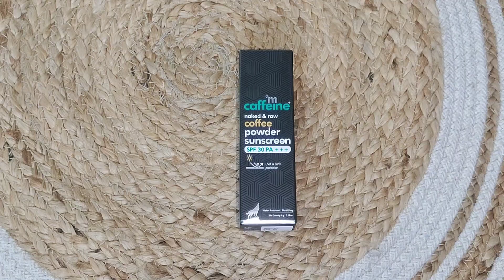Break Away From Sun Damage -Get Ultra Soft Skin With Coffee Sunscreen Powder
Upto 8 Hrs Sun Protection, Repairs UV damage, Oil-Free & Ultra Soft Skin, Natural Sunscreen Agents, UV A & UV B Protection, Water Resistant, Mattifying and 100% Mineral Sunscreen

Travel Friendly

Natural Agents

Can be applied over make-up

एसपीएफ़ 30 पीए+++ के साथ कॉफी पाउडर सनस्क्रीन, विशेष रूप से उन लोगों के लिए डिज़ाइन किया गया है जो व्यापक स्पेक्ट्रम सुरक्षा और लगाने में आसान सनस्क्रीन की तलाश में हैं। यह पाउडर सनस्क्रीन प्राकृतिक सनस्क्रीन एजेंटों से भरा हुआ है जो 8 घंटे तक सुरक्षा प्रदान करता है...